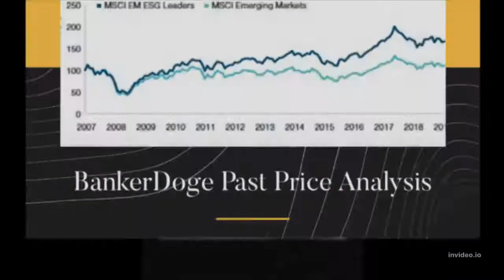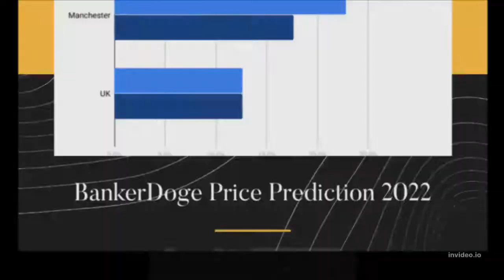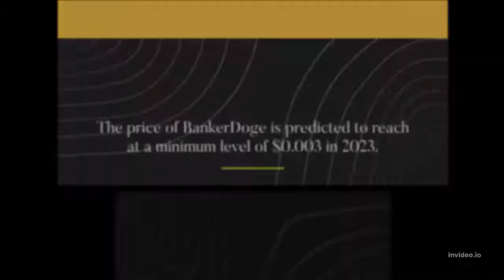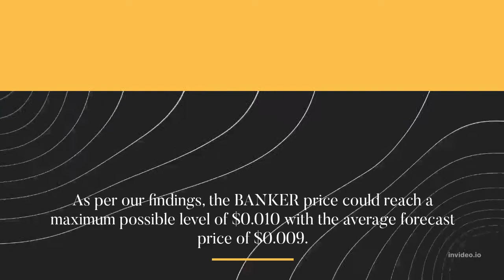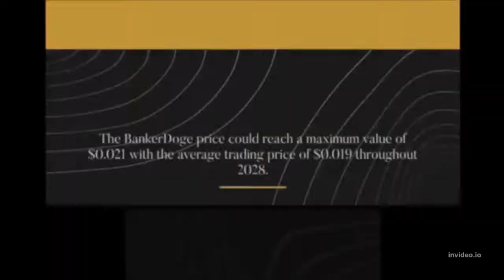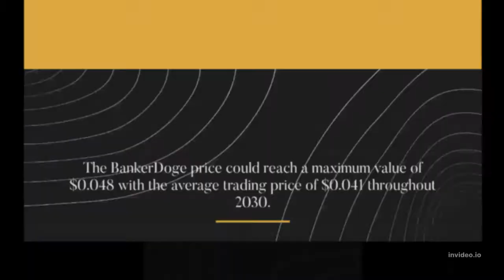BankerDoge Price Prediction 2022, 2025, 2030 BANKER Price Forecast Cryptocurrency Price Prediction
BankerDoge Past Price Analysis
According to the latest data gathered, the current price of BankerDoge is $0.002 and BANKER is currently ranked # in the entire crypto ecosystem. The circulation supply of BankerDoge is 631,907,135 with a marketcap of $1,001,139.
In the past 24 hours, the crypto has been decreased by -0.01% in its current value. If we compare the current market cap of the BANKER with yesterday’s, you can see that the market cap is also down.
BankerDoge is facing a hard time getting on board with other crypto coins. The BANKER is down to almost -0.04% in the last 7 days. The coin is still showing risking framing segments for past few days, the coin might have strong fundamentals but, we don’t think that it would a profitable asset in short term.
BankerDoge (BANKER) Price Prediction/Forecast for 2022, 2023, 2024, 2025 and 2030
BankerDoge Price Prediction 2022
According to our deep technical analysis on past price data of BANKER, In 2022 the price of BankerDoge is predicted to reach at a minimum level of $0.002. The BANKER price can reach a maximum level of $0.002 with the average trading price of $0.002.
BankerDoge Price Prediction 2023
The price of BankerDoge is predicted to reach at a minimum level of $0.003 in 2023. The BankerDoge price can reach a maximum level of $0.003 with the average price of $0.003 throughout 2023.
BANKER Price Forecast for 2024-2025
As per the forecast price and technical analysis, In 2024 the price of BankerDoge is predicted to reach at a minimum level of $0.004. The BANKER price can reach a maximum level of $0.005 with the average trading price of $0.004.
The price of 1 BankerDoge is expected to reach at a minimum level of $0.006 in 2025. The BANKER price can reach a maximum level of $0.007 with the average price of $0.006 throughout 2025.
BankerDoge Price Prediction 2026
BankerDoge price is forecast to reach a lowest possible level of $0.008 in 2026. As per our findings, the BANKER price could reach a maximum possible level of $0.010 with the average forecast price of $0.009.
BankerDoge Price Prediction 2027
According to our deep technical analysis on past price data of BANKER, In 2027 the price of BankerDoge is forecasted to be at around a minimum value of $0.012. The BankerDoge price value can reach a maximum of $0.014 with the average trading value of $0.012 in USD.
BankerDoge (BANKER) Price Prediction 2028
The price of BankerDoge is predicted to reach at a minimum value of $0.018 in 2028. The BankerDoge price could reach a maximum value of $0.021 with the average trading price of $0.019 throughout 2028.
BankerDoge Price Prediction/Forecast 2029
As per the forecast and technical analysis, In 2029 the price of BankerDoge is expected to reach at a minimum price value of $0.028. The BANKER price can reach a maximum price value of $0.031 with the average value of $0.029.
BankerDoge (BANKER) Price Prediction 2030
The price of BankerDoge is predicted to reach at a minimum value of $0.039 in 2030. The BankerDoge price could reach a maximum value of $0.048 with the average trading price of $0.041 throughout 2030.
BankerDoge Price Prediction 2031
BankerDoge price is forecast to reach a lowest possible level of $0.057 in 2031. As per our findings, the BANKER price could reach a maximum possible level of $0.068 with the average forecast price of $0.059.
MORE :
Cryptocurrency Price Prediction